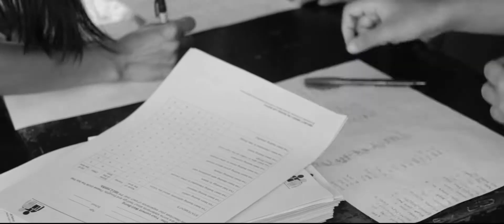FIOGET: CAGAYAN DE ORO COLLEGE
FIshmen Orientation and GE Together (FIOGET) is a program by City Scholarships Office - CDO for Freshmen scholars through out all the universities and colleges in CDO.